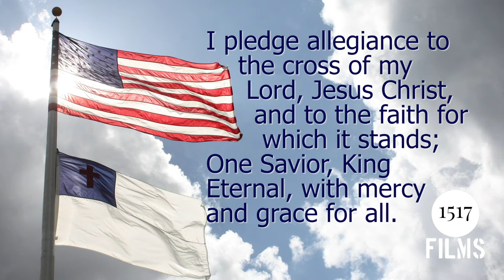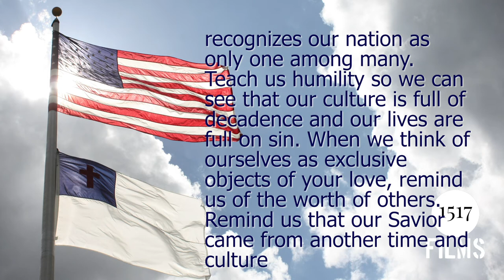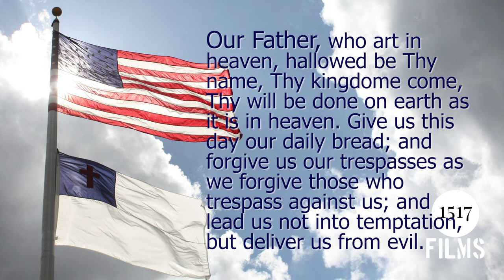God Bless Our Native Land: Prayer For Honest Views of History and Culture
As November 3rd looms closer in the United States of America, we pause, to beseech our Lord for mercy. Prayer 14: For Honest Views of History and Culture